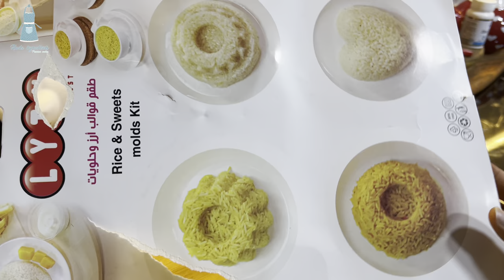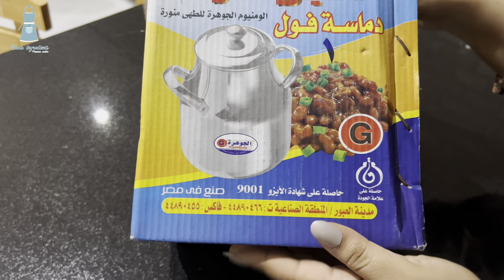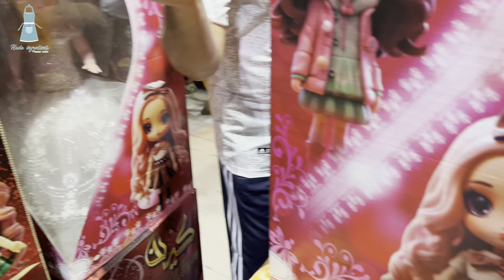الزوج وطن فلوق مشترياتي وتعالو اقولكم كيف تعيش العدنية في مصر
فلوقات
العيشة والسكن في مصر
يمنية في مصر
مشتريات
مشترياتي من مصر
عدنية في مصر